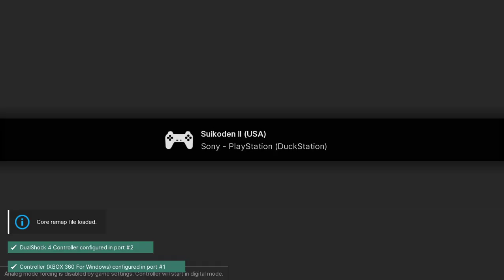Suikoden II - PS1 playthrough part 15 (recorded 2023-01-10)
During this part I continued from headquarters after defeating Neclord and played until I recruited Vincent and saved at headquarters.